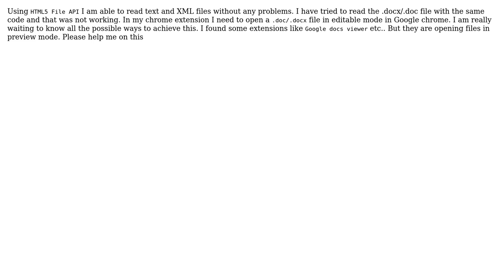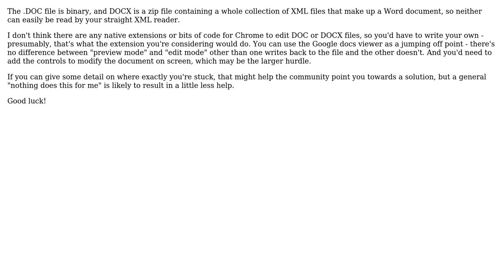What are possible ways to read and display .docx/.doc file in editable mode? (2 Solutions!!)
What are possible ways to read and display .docx/.doc file in editable mode?

With thanks & praise to God, and with thanks to the many people who have made this project possible! | Content (except music & images) licensed under CC BY-SA | Music | Images & others | With thanks to user SqlRyan user Hemant Metalia user Exception and the Stack Exchange Network Trademarks are property of their respective owners. You are responsible for your own actions.